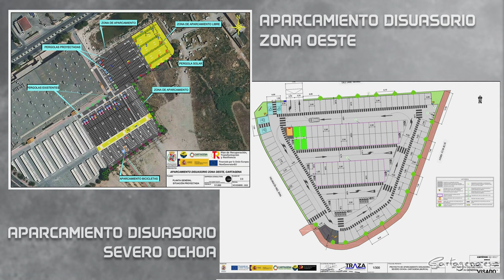Cartagena aprueba la creación de dos aparcamientos con más de 800 plazas gratuitas junto a ...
El Ayuntamiento de Cartagena da avances importantes en movilidad. Este jueves, 23 de noviembre, en la Junta de Gobierno celebrada bajo la presidencia de la alcaldesa, Noelia Arroyo, se han aprobado ya los proyectos para la creación de dos aparcamientos disuasorios al este y oeste del casco urbano. Entre ambos suman más de 800 plazas gratuitas para vehículos. La estrategia forma parte del desarrollo del plan de movilidad CartaGo. Conlleva también mejorar las frecuencias de transporte urbano y conectar con carriles bici e itinerarios peatonales seguros los lugares de trabajo con estos aparcamientos que estarán junto a los centros comerciales de Mandarache y La Rambla.

Noelia Arroyo ha informado que uno de los aparcamientos se ubicará en la plaza de Severo Ochoa, próximo al Conservatorio de Música y el centro comercial Mandarache. Contará con 120 plazas. La obra está calculada en algo menos de 900.000 euros (881.150 euros) y un plazo de ejecución de 4 meses. El otro aparcamiento está en la explanada del centro comercial de La Rambla. Está preparado para 700 plazas. Su coste de es 1,3 millones de euros y tiene un plazo de ejecución de 6 meses.

Según la alcaldesa, está previsto por parte del Ayuntamiento de Cartagena que ambas zonas de estacionamiento se pongan en servicio la segunda mitad del año que viene. Ambos tendrán espacios de sombra bajo pérgolas. Parte de esos techos serán fotovoltaicos, y habrá puntos de carga para vehículos eléctricos. Tendrán seguridad mediante el control de accesos con cámaras. Además, se instalarán aparcabicis inteligentes en los dos espacios, unas 20 plazas en cada uno. Además, habrá aparcabicis convencionales.

"El objetivo es fomentar la intermodalidad. Que el visitante o trabajador que venga de fuera del casco urbano deje en ellos su vehículo particular y utilice la bicicleta, el patín, el transporte urbano o, sencillamente, el desplazamiento a pie", ha valorado Noelia Arroyo. Por esa razón se está trabajando de forma paralela en mejorar la interconexión por carril bici de esos puntos con los grandes centros de trabajo y zonas comerciales. Y se va a realizar un trabajo especial en materia de seguridad peatonal en los entornos de esos aparcamientos y en los itinerarios peatonales que parten de ellos. Las frecuencias del transporte urbano también se adaptarán a las necesidades de los usuarios de los dos aparcamientos disuasorios.

CARRIL BICI ENTRE SANTA ANA Y EL ALBUJÓN

Además, la Junta de Gobierno del Ayuntamiento de Cartagena ha aprobado bajo la presidencia de la alcaldesa Noelia Arroyo el proyecto de construcción del carril bici que unirá las localidades de Santa Ana y El Albujón, pasando por Miranda. En este proyecto se va a invertir un millón y medio de euros. La ejecución de los trabajos tendrá un año de duración.

El futuro carril bici tendrá unos 6 kilómetros de longitud. Irá, en gran parte de su recorrido, en paralelo a la línea de árboles de la antigua carretera nacional 301 a Madrid. Con ello se favorecerá que los usuarios circulen bajo sombra. También tendrá refugios climáticos.